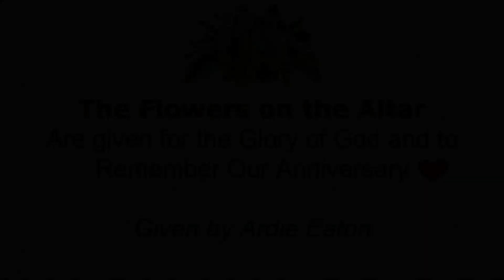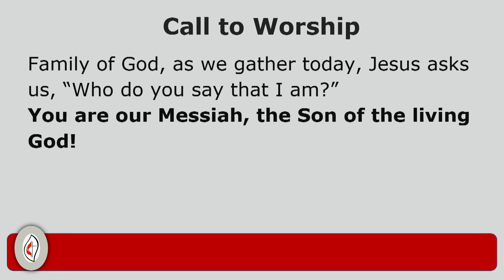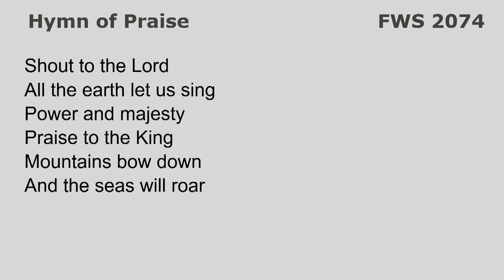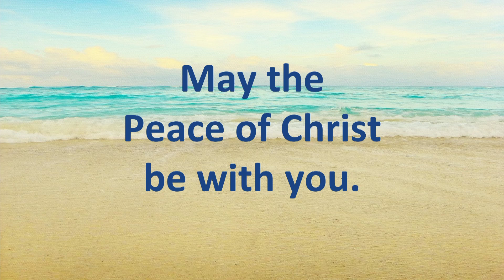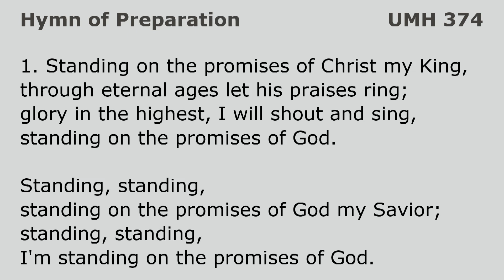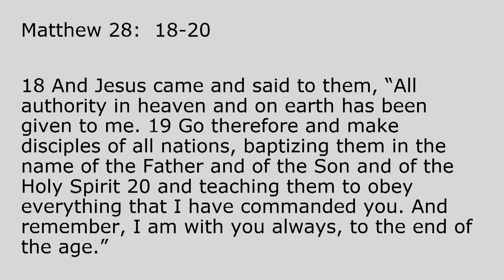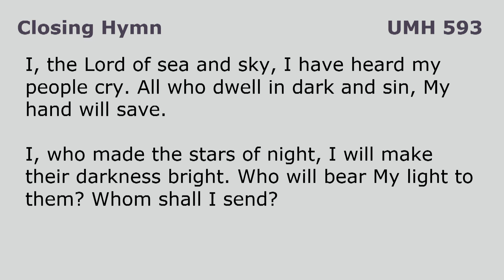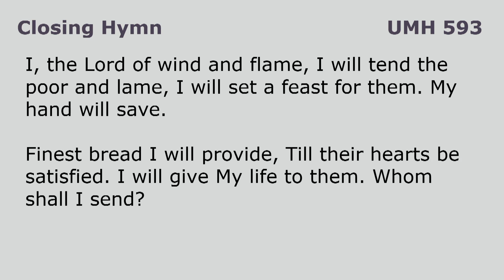Worship Service August 27, 2023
Revival - "Reengage"